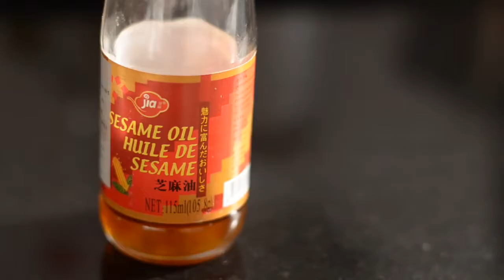Chicken stir fry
By: Ulam Pinoy